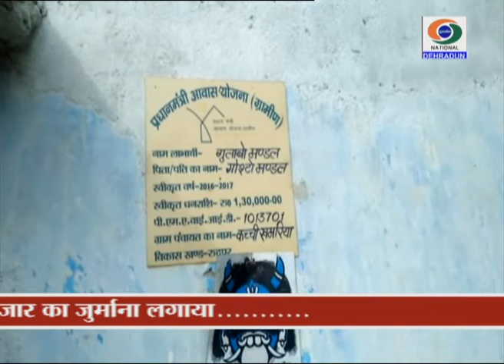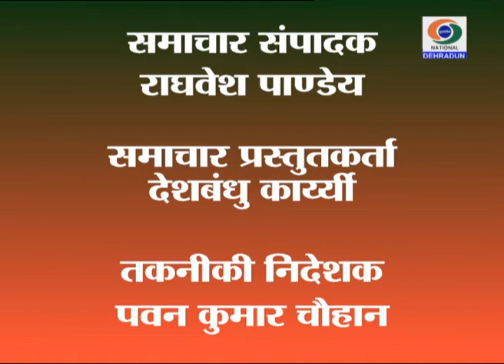UTTARAKHAND DD NEWS 7 SEPTEMBER 2018